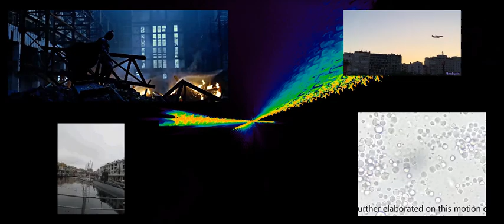The voice of chaos by Lubomir Kavaldjiev (2023) Любомир Кавалджиев. Гласът на хаоса. (2023)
Произведението е създадено през април 2023 г
The work was created in April 2023